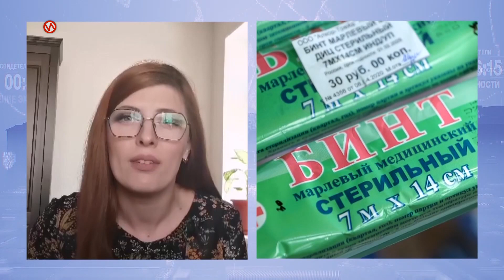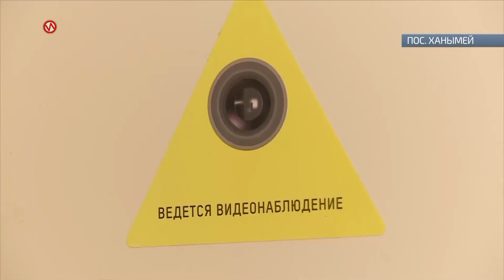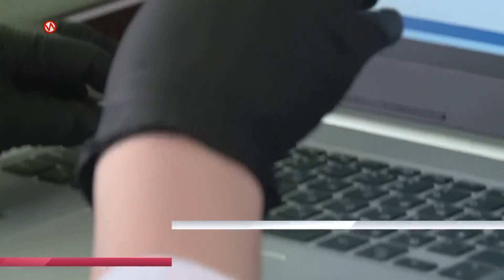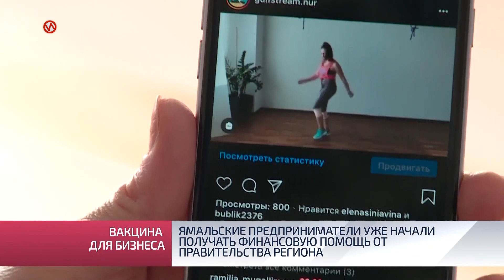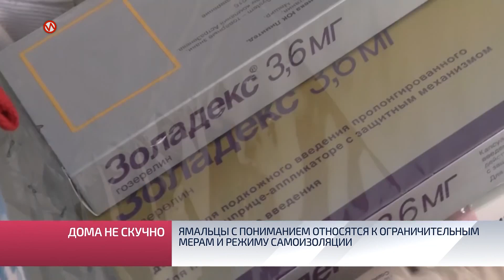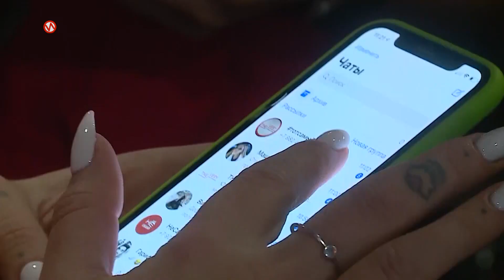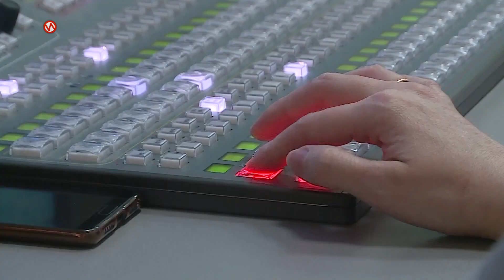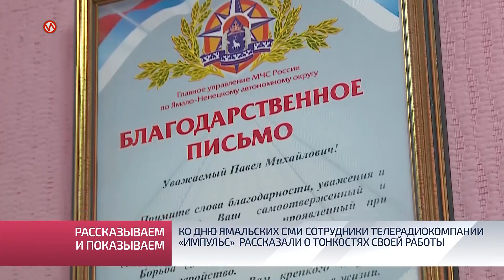ПОДВОДЯ ИТОГИ. ВЫПУСК ОТ 19.04.2020.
В этом выпуске смотрите:

 -  Первая победа над коронавирусом. Часть новоуренгойцев во вторник покинула инфекционный госпиталь.
 -  В Новом Уренгое, Салехарде, Ноябрьске и Надыме медики обживают гостиницы. Номера оборудованы для всех, кто непосредственно контактирует с инфицированными COVID-19.
 -  Технологии для спасения. Новоуренгоец Николай Черепанов изготовил на 3D принтере маски для работников инфекционного госпиталя.
 -  Помогут остаться на плаву. Федеральный центр и правительство Ямала принимают новые меры поддержки предпринимателей.
 -  Смертию смерть поправ. Православные верующие отмечают Пасху.